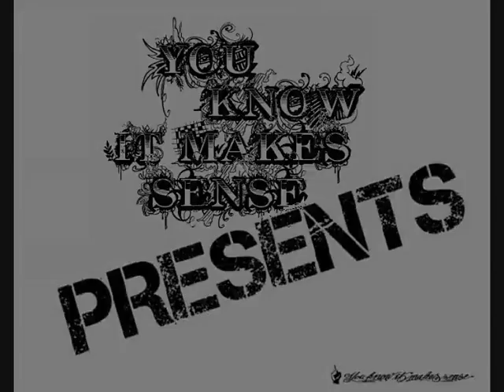Mighty Ft Harmony-Keep Your Heads High